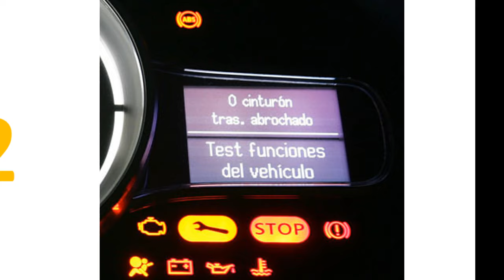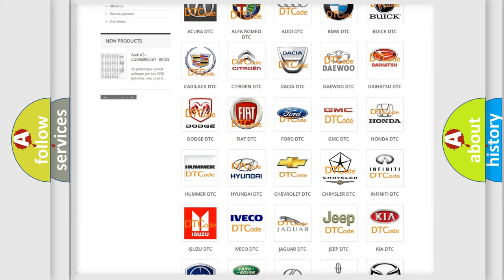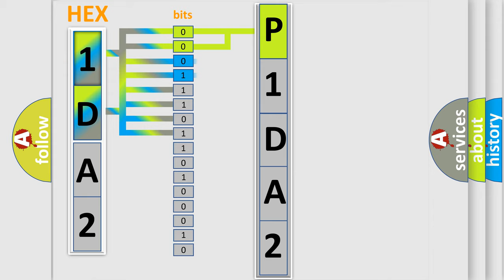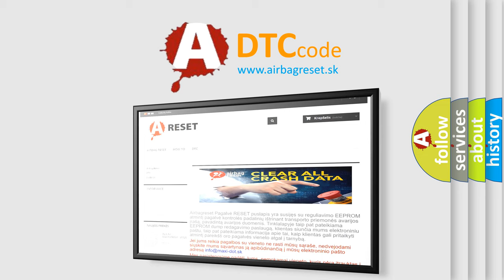DTC Chrysler P1DA2 Short Explanation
Contents:
0:21 Basic DTC analysis according to OBD2 protocol standard.
1:48 Insight into programming
2:58 A diagnostically understandable description of the Diagnostic Trouble Code
3:05 Basic error definition

Make
Chrysler
Code
P1DA2
Definition
High Speed CAN Communication Bus
Description